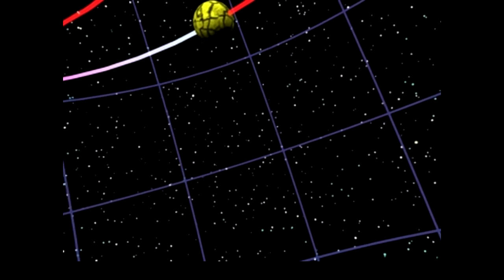Cosmo Canyon & a Hero's Grave | Let's Play! - Final Fantasy 7 Part 17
We are back with a brand new episode of Final Fantasy 7, and after finishing the Gold Saucer stuff, we head back out into the world. We discover a town that as been destroyed by a Shinra Reactor Explosion, with the people vowing to live exclusively off nature. But there is a family in this town that has ties to both Aerith AND Tifa...Time to look into this

But we aren't done with the backstory yet. Next we head off to Cosmo Canyon to find out Red XIII's backstory and perhaps even more about Sephiroth's plans for the planet.